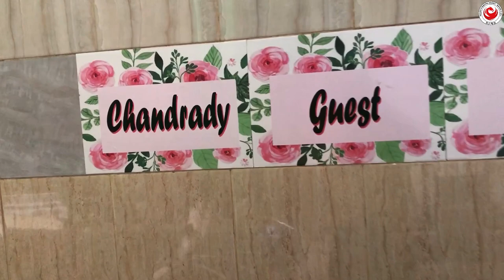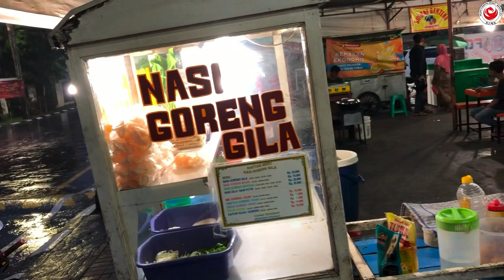Adam Machaj w Dżakarcie - Indonezja #2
Kolejna relacja ze stolicy Indonezji Dżakarty. W tym odcinku fajny pensjonat w okolicy lotniska oraz klimaty wąskich uliczek Dżakarty.